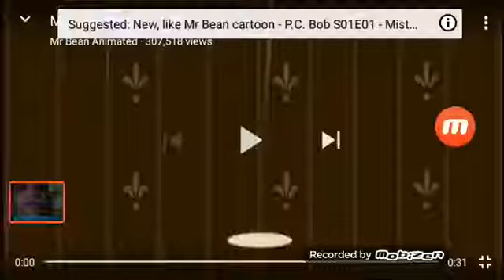Mr bean theme